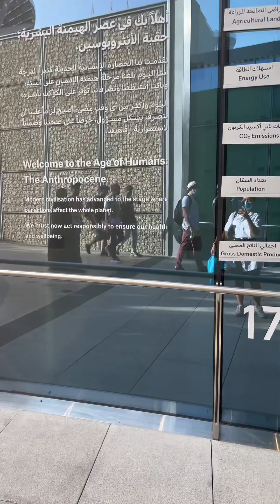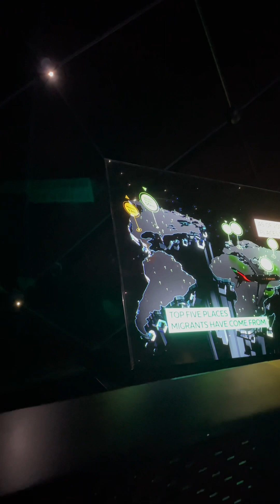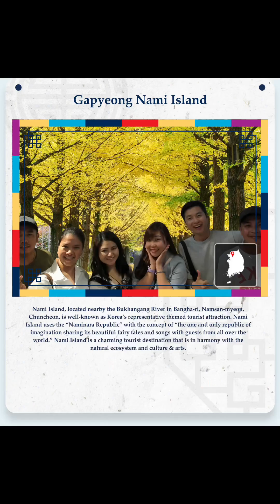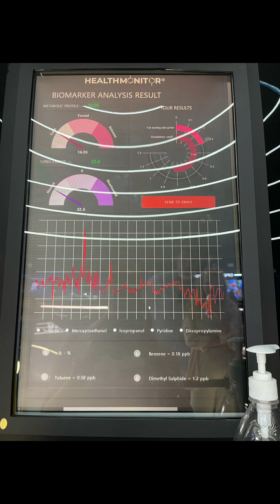2nd visit in Expo City Dubai, March 2022. expo2020dubai opdgang dubai uae 🇦🇪